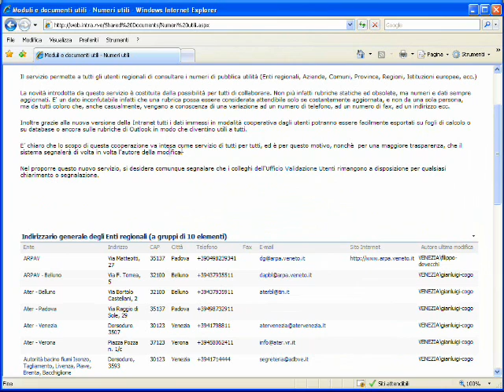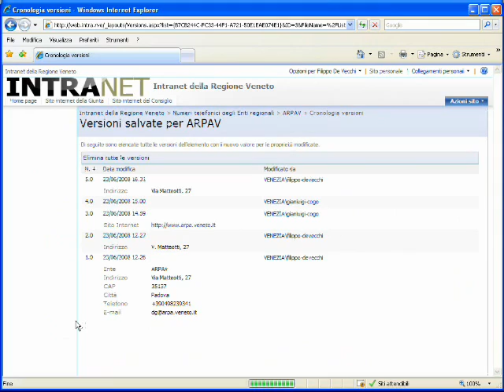Esempio di condivisione Numeri utili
Esempio dimostrativo di utilizzo del servizio intranet di Regione Veneto "Numeri utili". Viene evidenziato il modello collaborativo/partecipativo che permette all'utenza di controllare e correggere la consistenza dei dati.